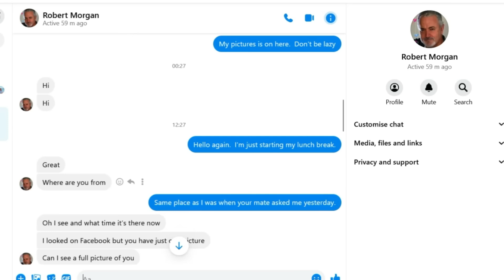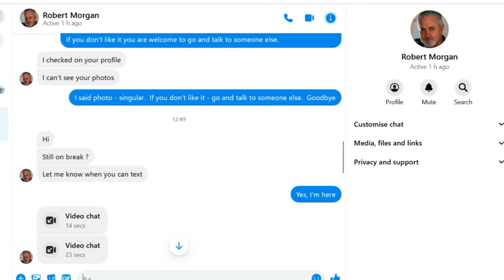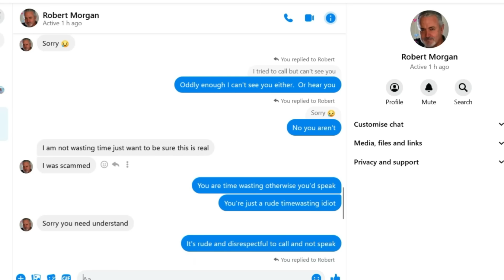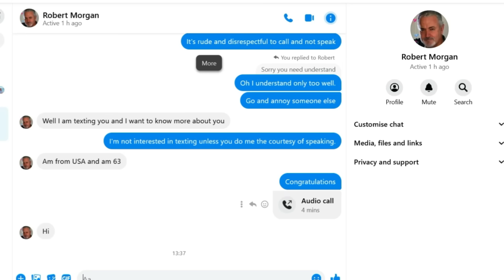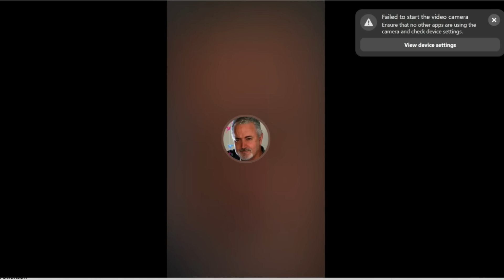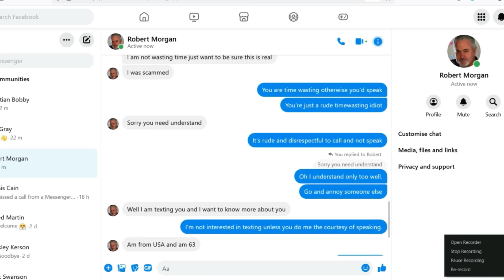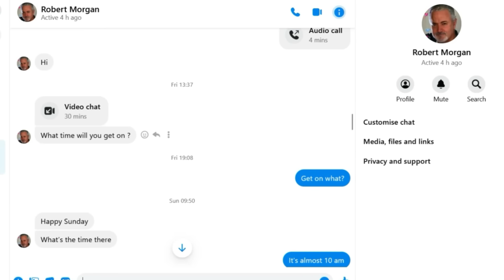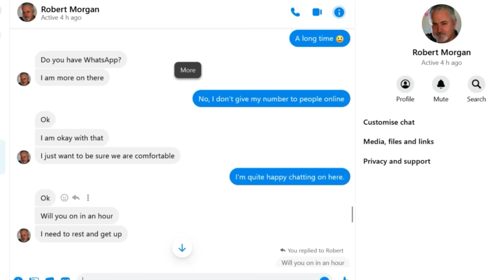Geographically CHALLENGED SCAMMER Tries To Explain His Knowledge Of World Geography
scambaiter scambaiting Once this scammer gets going he can talk, and talk, and talk. Scammer logic and scammer geography at their finest. Or - a good example of gaslighting - ignoring everything your victim says and explaining to them why everything they say is wrong.